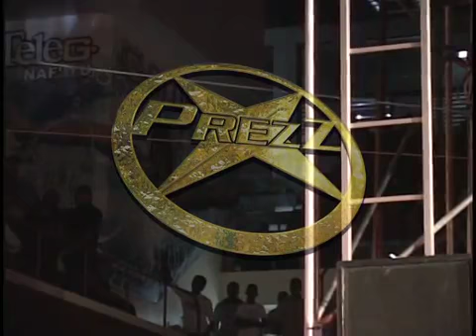Xprezz Suriname 2009 Deel 1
Xprezz Suriname 2009